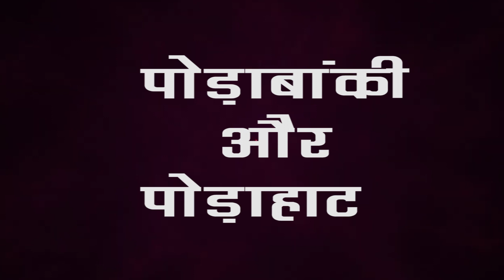Porabanki Aur Porahat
हमारे चैनल में आप स्वागत करता है .

इस विडियो में हमने नागु मुण्डा, पोड़ाबांकी मुण्डा और पोड़ाहाट सम्राज्य  के बारे में बताया है। अगर आप इस जानकारी से सहमत हैं या आपके जानकारी से अलग है तो अपनी जानकारी हमें भेज सकते हैं। और आप हमें नया नया जानकारी भेज सकते हैं ताकि आपके जानकारी को भी लोगों तक पहुंच सके।

Christ Jeremiah Menson Jonah Life™ चैनल में आप सभी मित्रों का हार्दिक अभिनदन स्वागत करता हूं।

Updates

जो आपके लिए महत्वपूर्ण है :-

सूचना :-
हमारे चैनल के विडियो व आडियो एक मात्र जानकारी और मनोरंजन के लिए अपलोड करता हूं। पर जो अपना खुद का काॅन्टेन है। उसे मैं  Copyright Stricke लगा दे या आप के ऊपर कानूनी करवाई की जायेगी
और हमारे यहाॅ सभी गाना Original या अपना नहीं है तो अगर किसी को भुरा लगा तो कृपया कमेन्टस बाॅक्स में या फिर किसी भी जारिये से जरूर बताये। उसे 24 - 48 घंटे के अंदर ही हटा दिया जाएगा। Copyright Clime या strike ना करें।

Copyright@ Christ JMJonah